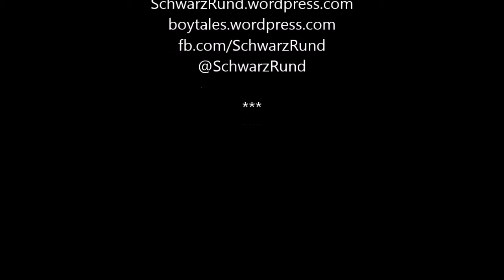SchwarzRund und BOY*TALES: Neurodiversität in TV Serien 3. Folge: Shameless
Der erste Teil unseres Video Podcasts zu Shameless, dem US release!